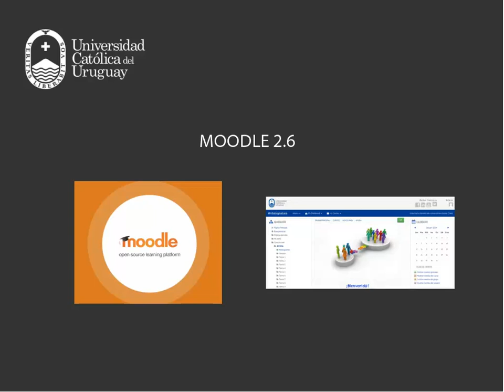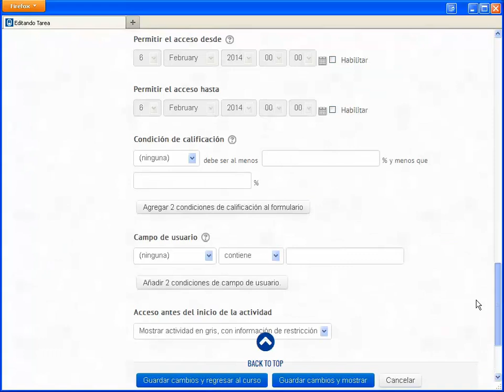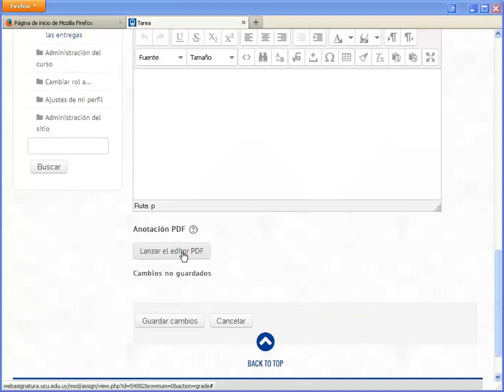Webasignatura - Nuevas características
En 2014, la Universidad ha implementado una nueva versión de Webasignatura, que permite una dinámica ágil entre profesores y estudiantes.